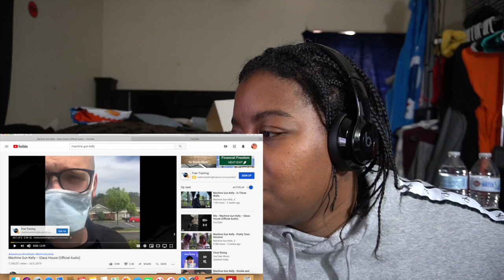Machine Gun Kelly - Glass House | I'M SUCH A FAN REACTION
I'M SUCH A FAN!!

BANGER REACTIONS!!

Comment suggestions for upcoming videos!

*NEW CHANNEL**
LIFEWITHNIK